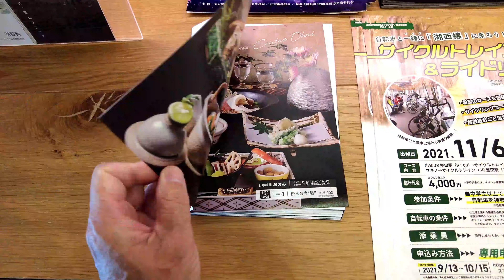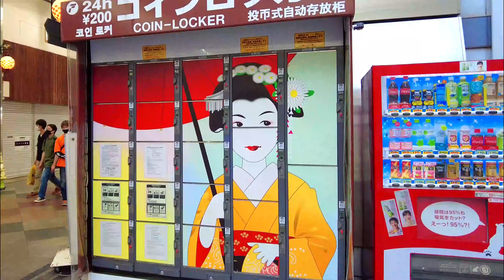修学旅行で感じた京都と大人になって感じた京都は全然違いますね。心に余裕と気持ちの深みを持っていると京都の良さをわかる 詫び寂びを感じたらあなたは京都人。カフェ巡り 食べ歩き だけが京都ではない。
Crafts created by craftsmen's techniques in the old history are attractive to foreign tourists.

"I like Japan" "I want to experience foreign cultures" "Oriental Karya"
It can be said that it is a tourist destination like a mountain of treasure.
Kyoto is a city that maintains the traditional culture and landscape of Japan.
A taste that changes with the seasons, an environment where abundant nature is close to you,
The townscape as seen in a historical drama. These are the "Japaneseness" that foreigners are looking for.
Kyoto, which makes you feel a culture different from the country you live in,
It is attractive to foreigners and you can enjoy the goodness that Japan had in the past.

修学旅行で感じた京都と大人になって感じた京都は全然違いますね。
心に余裕と気持ちの深みを持っていると京都の良さをわかる
カフェ巡り　食べ歩き　だけが京都ではない　詫び寂びを感じたらあなたは京都人
古い歴史の中で職人達が受け継いできた技によって作り出された工芸品は、

外国人観光客にとって魅力的です
「日本が好き」「異国の文化に触れたい」「オリエンタルカルチャ」

まさに宝の山のような観光地と言えるでしょう。
京都は、日本の伝統的な文化や景観を維持している街です。

季節ごとに変わる味わい、豊かな自然が身近にある環境、
時代劇で見るような町並み。これらは外国人が求めている「日本らしさ」そのものです。
自身が住んでいる国とは違う文化を鮮烈に感じさせる京都は、
外国人にとって魅力的であり昔の日本が持っていた良さを身近に味わえます。